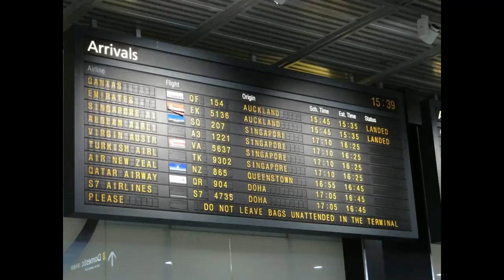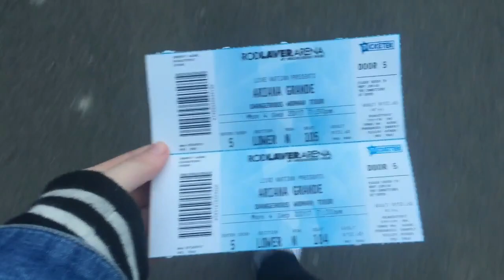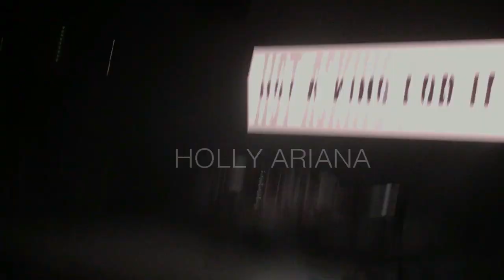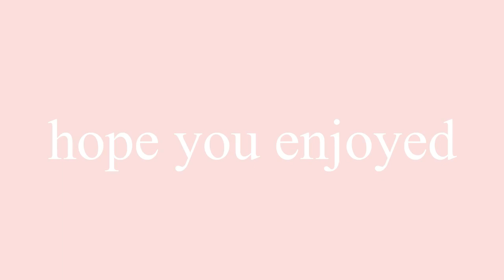DANGEROUS WOMAN TOUR VLOG ♡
hey everyone!! this video was the second best day of my life, when i finally got to see ariana live after 6 years, and also meeting a few of my other favs including frankie, brian, scotty & more. enjoyyy ♡
(btw that was scotty & ariana not brian & ariana)

Thinking Bout You (Instrumental) - Ariana Grande
Honeymoon Avenue - Ariana Grande

Stay positive and always be kind ♡

xoxo
Holly Ari ♡